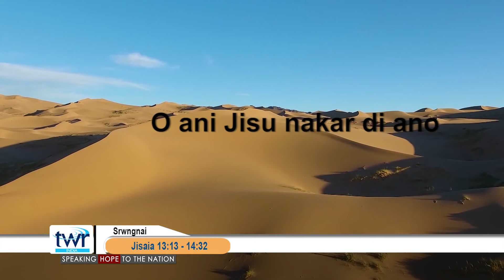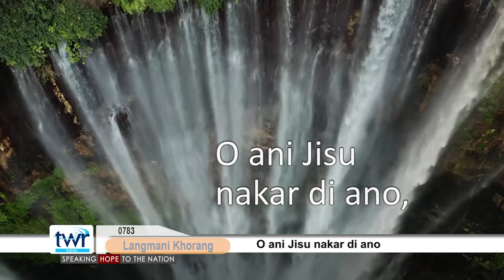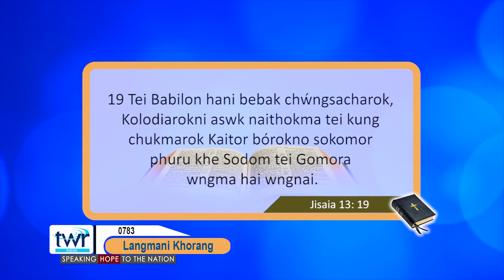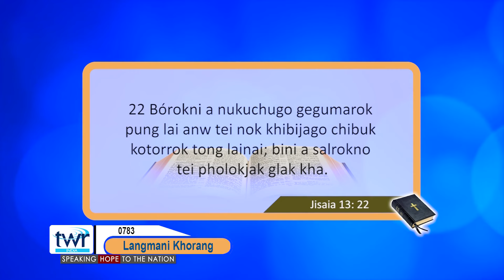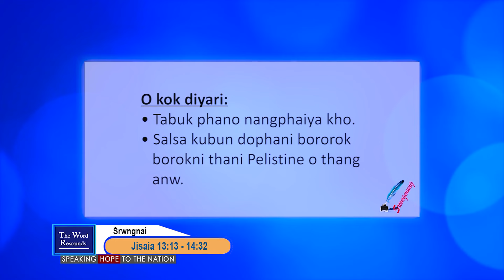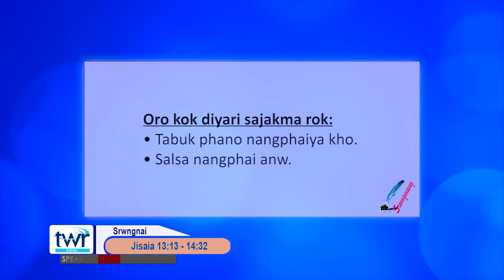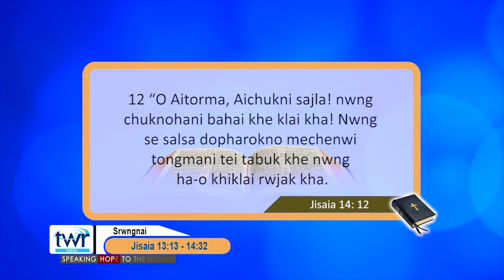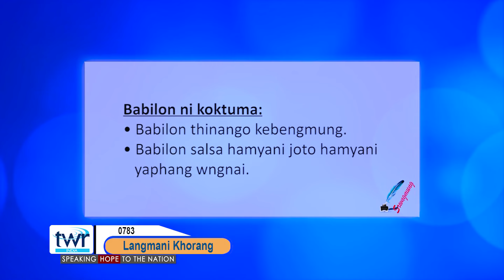TTB Isaiah 13:13 - 14:32 (0783) Kokborok Bible Study